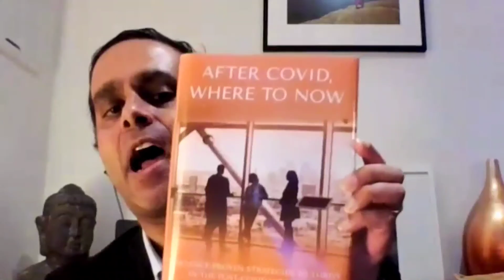Management Consultant at Accenture to Meditation Guru | Neomal Silva and Sudeshna Sen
How to beat consulting burnout? Start meditating!

How do you exit consulting and become a meditation guru?

I bet you've probably never asked yourself that question. Yet here I am with my very special guest, Neomal Silva who used to be a Consultant at Accenture and now initiates people into meditation.

Want to be in our vibe? Download Neo's book.